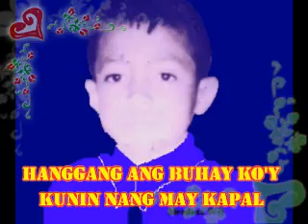"HANGGANG"(Wency Cornejo)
Hanggang Kailan...